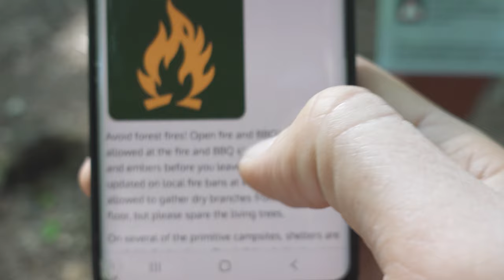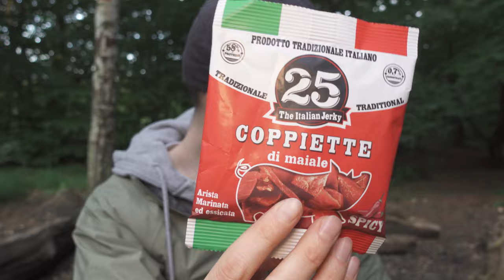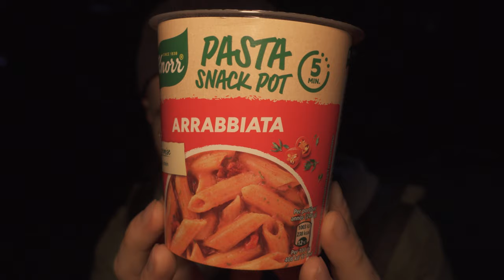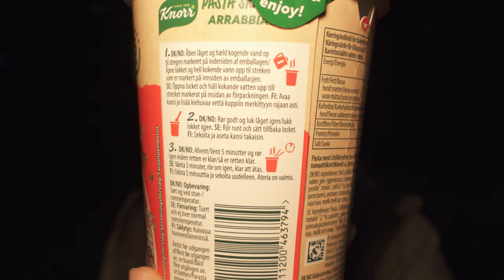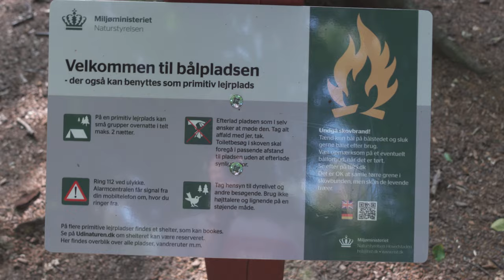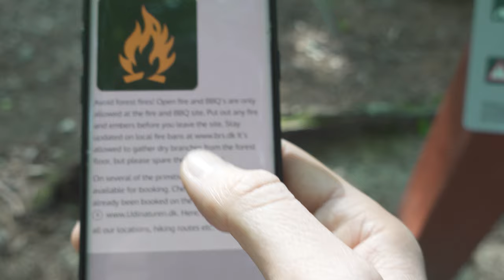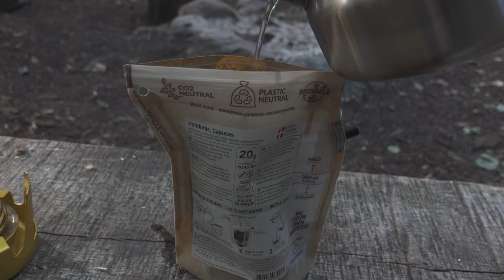3 Giorni SOLO Nelle FORESTE DANESI | Wild CAMPING & BUSHCRAFT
Esplorazione, bivacco nel bosco, tarp shelter, cucina trapper, serate intorno al fuoco e relax.